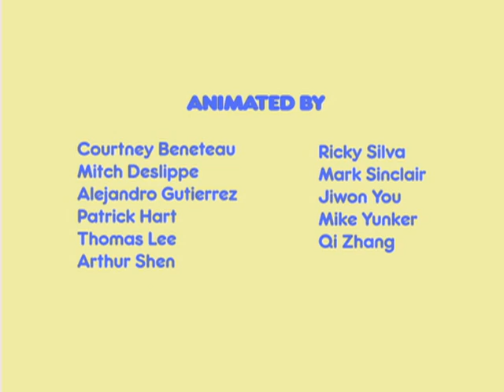Max & Ruby - 41 - Max’s Castle / Bunny Hopscotch / Max’s Grasshopper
Max’s Castle  (Kate Barris)  Ruby and Louise want to build a castle out of blocks. Max wants to keep adding “More!” Ruby reminds Max that “more” doesn’t mean better, and they want their castle to be perfect. . But by the time they’re done, the girls discover that Max's additions have made their castle “Perfect!”

Bunny Hopscotch (Kate Barris)  -  Ruby and Louise are playing hopscotch on the walk. Max is playing with his cement truck and keeps picking up their “Stones!” Ruby is having trouble hopping all the way up and down without losing her balance, but when Max’s cement truck dumps its contents on the hopscotch game, Ruby deftly hops through the all the squares, picking up each of the “Stones!”

Max’s Grasshopper (Kate Barris) – Max befriends a grasshopper while Ruby and Louise are trying to do a Bunny Scout experiment to measure how quickly their beansprouts grow. But Max and Hoppy keep hopping in the way. When Hoppy starts eating the beansprouts, the girls are devastated, until they realize that they can alter their experiment to measure how much higher a grasshopper can hop if it has more energy.